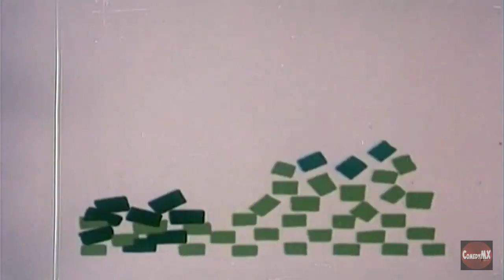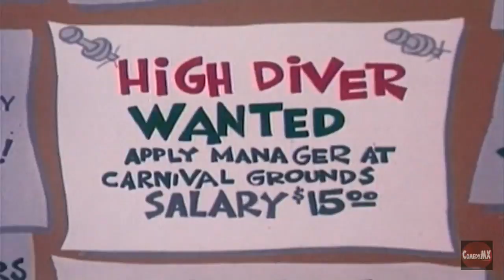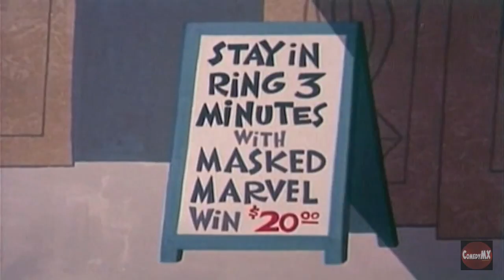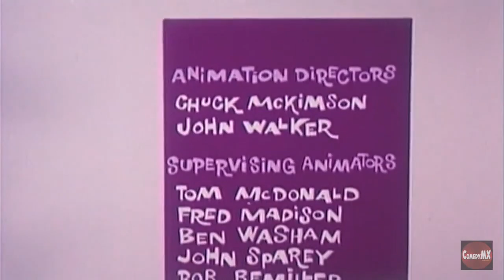Calvin and Colonel - 'Colonel Outfoxes Himself' | Classic Cartoon Comedy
Prepare for classic cartoon comedy at its finest with "Calvin and Colonel." In this uproarious episode, titled "Colonel Outfoxes Himself," our favorite animated duo, Calvin and Colonel, embark on a comical adventure that will leave you in stitches.

Episode Highlights:

Join in on the timeless humor and witty escapades of Calvin and Colonel.
Follow their laugh-out-loud journey as the Colonel finds himself in a hilarious predicament.
Relive the charm of this vintage animated series with your friends and family.
Step back into the golden age of animation with "Calvin and Colonel."